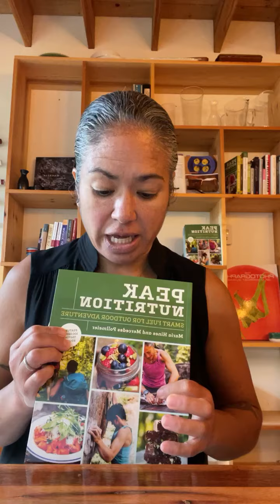Chef Maria Hines shares how to fuel your body for outdoor adventure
Filmed for REI Instagram Live on July 7th, 2021